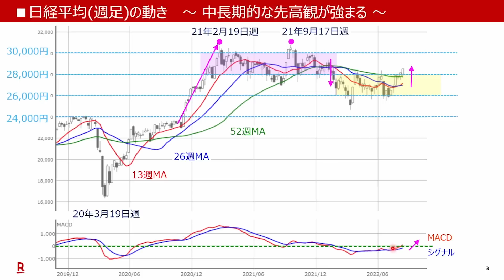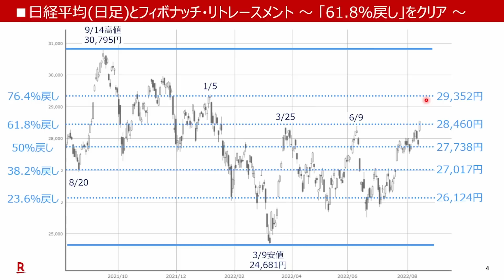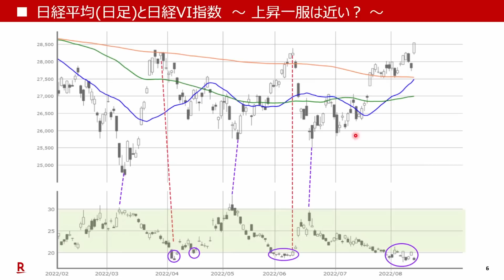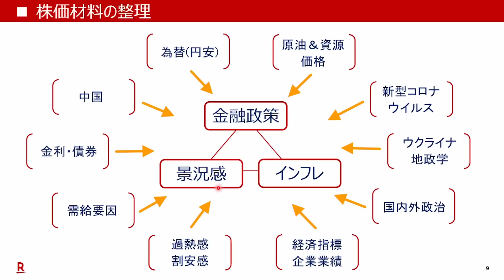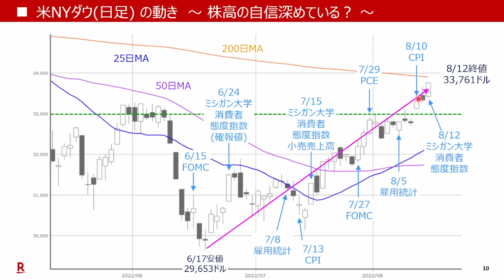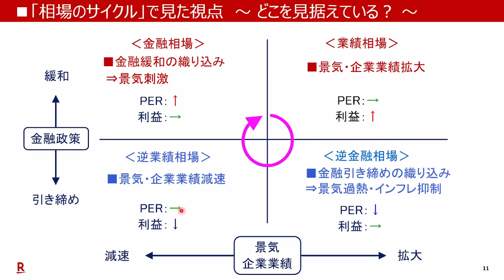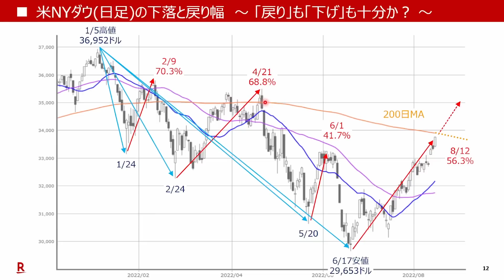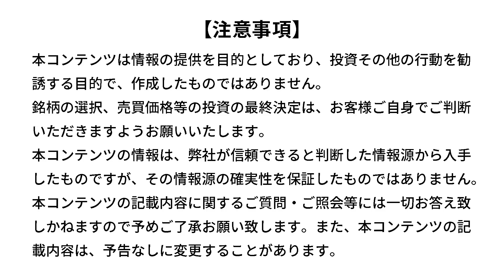【テクニカル分析】今週の日本株 株高「もう一押し」後の動き注意！‹チャートで振り返る先週の株式市場と今週の見通し›（土信田 雅之）【楽天証券 トウシル】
相場の自信はホンモノか？今週の日本株、株高「もう一押し」の後に注意

00:00　オープニング
00:28　日経平均(日足)の動き　～直近の高値を超えて28,500円台～
01:59　日経平均(週足)の動き ～中長期的な先高観が強まる～
03:24　日経平均(日足)とフィボナッチ・リトレースメント ～「61.8％戻し」をクリア～
04:34　日経平均(日足) ～先週末8/12の値動きは需給的なもの？～
08:29　日経平均(日足)と日経VI指数　～上昇一服は近い？～
09:42　TOPIX(日足)の動き　～週末大幅高も、直近高値超えはお預け～
10:25　今週の主な予定
12:07　株価材料の整理
13:24　米NYダウ(日足) の動き　～株高の自信深めている？～
17:05　「相場のサイクル」で見た視点　～どこを見据えている？～
19:51　米NYダウ(日足)の下落と戻り幅　～「戻り」も「下げ」も十分か？～
21:52　Russell2000(日足) の動き　～200日MA超えと景況感の織り込み～